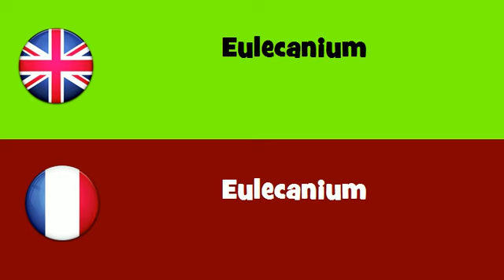FROM ENGLISH TO FRENCH = Eulecanium